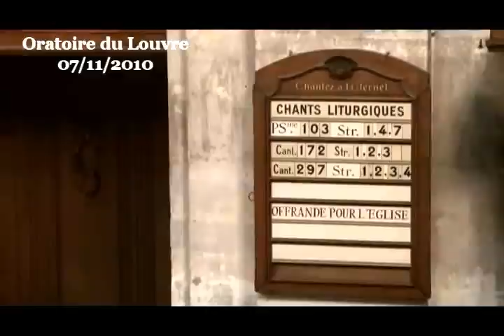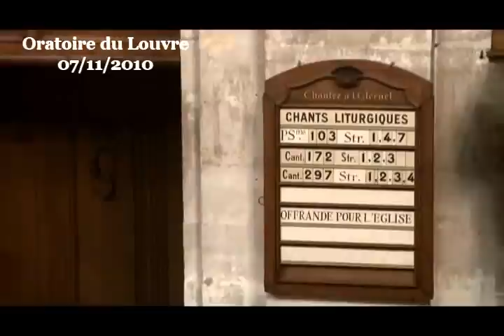Résurrection ou pas ( Luc 20:27-38 )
prédication du pasteur Jean-Charles Tenreiro